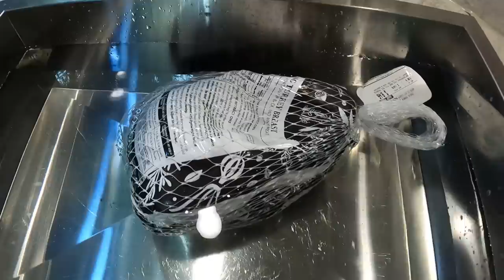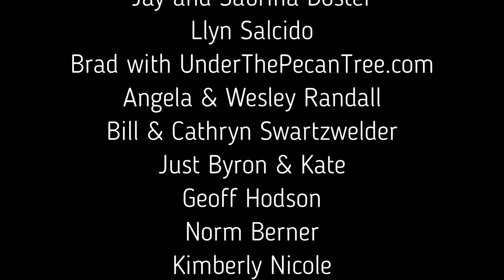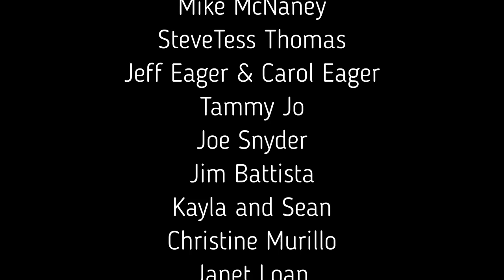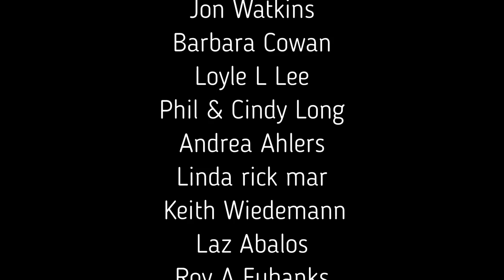Truck Camping for Thanksgiving | Traditional Menu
Thanksgiving Dinner on Wheels: Truck Camper Edition. We're preparing Thanksgiving dinner in a Truck Camper.

Survivor Filter
Water Filter - Survivor Filter PRO.

Folding Table

Dometic Regrigerator

Tent Fans